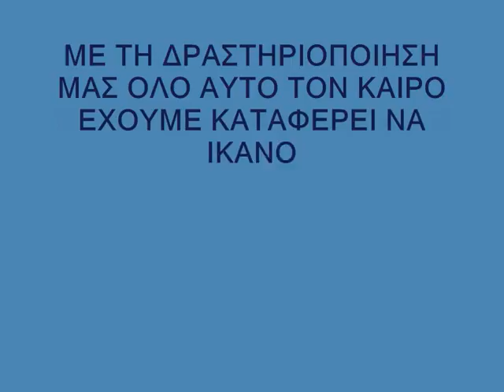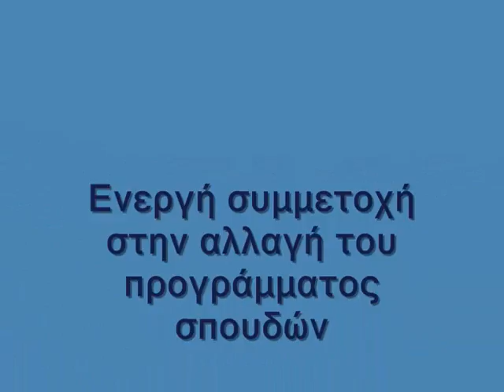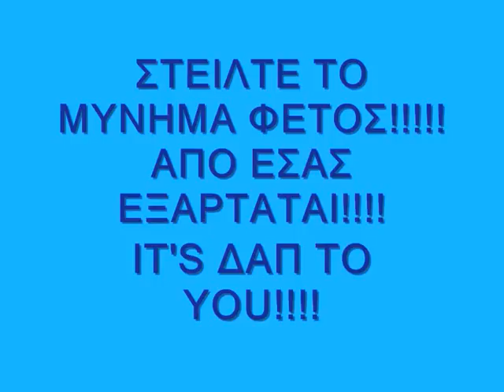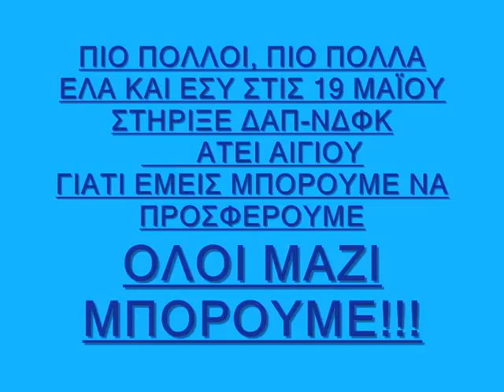DAP-NDFK ATEI AIGIOY EKLOGES 2010.wmv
SPOUDASTIKES EKLOGES 19/5/2010
DAP-NDFK ATEI AIGIOY